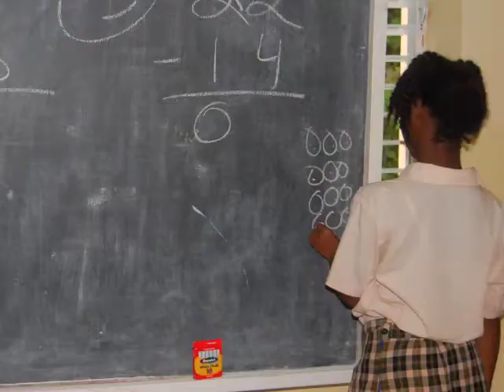Peace Corps Service in St. Lucia